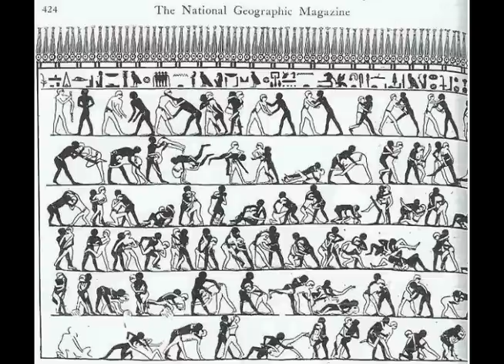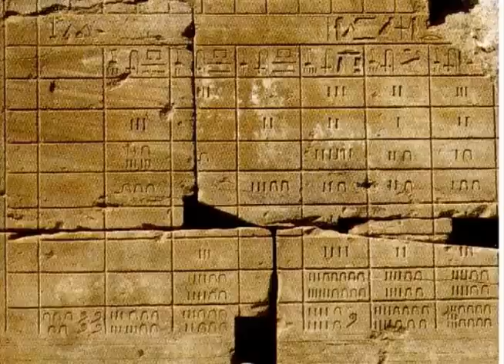Ancient Egyptian Music - The Banquet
From New England comes Douglas Irvine, a composer, sound artist and instrument maker, the sounds that he creates are inspired on the musical traditions of ancient Middle Eastern cultures, like ancient Egypt and Mesopotamia. This record have a great aura, with different sensations, its ritualistic, relaxed, deep, dark, ethereal and mystic. This are some of the old instruments that you could ear on this great record that e real advice: bass lyre, bells and miscellaneous percussions, shoulder harp, clappers, pan pipes, double Oboe etc. Ambient Egypt is a varied collection of musical soundscapes inspired by ancient Egyptian traditions.

Although music existed in prehistoric Egypt, the evidence for it becomes secure only in the historical (or "dynastic" or "pharaonic") period--after 3100 BCE. Music formed an important part of Egyptian life, and musicians occupied a variety of positions in Egyptian society. Music found its way into many contexts in Egypt: temples, palaces, workshops, farms, battlefields and the tomb. Music was an integral part of religious worship in ancient Egypt, so it is not surprising that there were gods specifically associated with music, such as Hathor and Bes (both were also associated with dance, fertility and childbirth).

All the major categories of musical instruments (percussion, wind, stringed) were represented in pharaonic Egypt. Percussion instruments included hand-held drums, rattles, castanets, bells, and the sistrum--a highly important rattle used in religious worship. Hand clapping too was used as a rhythmic accompaniment. Wind instruments included flutes (double and single, with reeds and without) and trumpets. Stringed instruments included harps, lyres, and lutes--plucked rather than bowed. Instruments were frequently inscribed with the name of the owner and decorated with representations of the goddess (Hathor) or god (Bes) of music. Both male and female voices were also frequently used in Egyptian music.

Professional musicians existed on a number of social levels in ancient Egypt. Perhaps the highest status belonged to temple musicians; the office of "musician" (shemayet) to a particular god or goddess was a position of high status frequently held by women. Musicians connected with the royal household were held in high esteem, as were certain gifted singers and harp players. Somewhat lower on the social scale were musicians who acted as entertainers for parties and festivals, frequently accompanied by dancers. Informal singing is suggested by scenes of workers in action; captions to many of these pictures have been interpreted as words of songs. Otherwise there is little evidence for the amateur musician in pharaonic Egypt, and it is unlikely that musical achievement was seen as a desirable goal for individuals who were not professionals.

The ancient Egyptians did not notate their music before the Graeco-Roman period, so attempts to reconstruct pharaonic music remain speculative. Representational evidence can give a general idea of the sound of Egyptian music. Ritual temple music was largely a matter of the rattling of the sistrum, accompanied by voice, sometimes with harp and/or percussion. Party/festival scenes show ensembles of instruments (lyres, lutes, double and single reed flutes, clappers, drums) and the presence (or absence) of singers in a variety of situations.